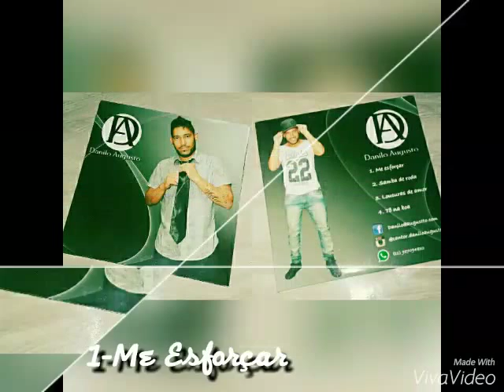Danilo Augusto -Me Esforçar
Música do Cd de Lançamento de Danilo Augusto.